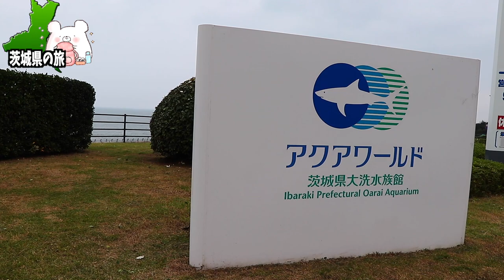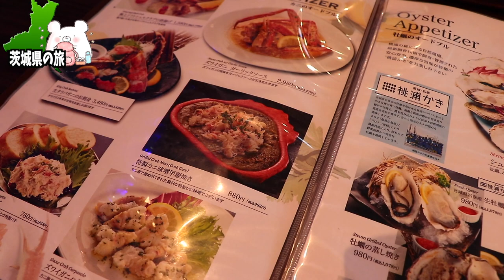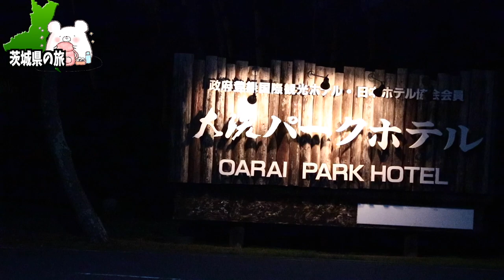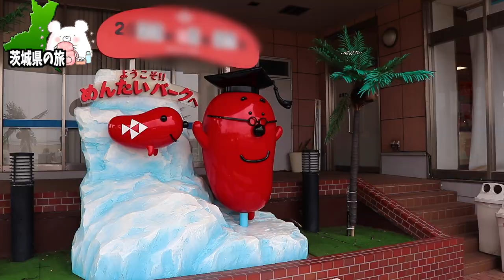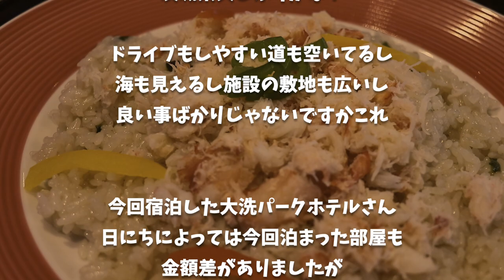【大洗パークホテル】フラミンゴや魚が見れる不思議なレストラン『メヒコ』に行ってみた。〜part3〜【シーフードレストラン メヒコ大洗店】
■ーーー2023年 茨城県大洗の旅編ーーー■